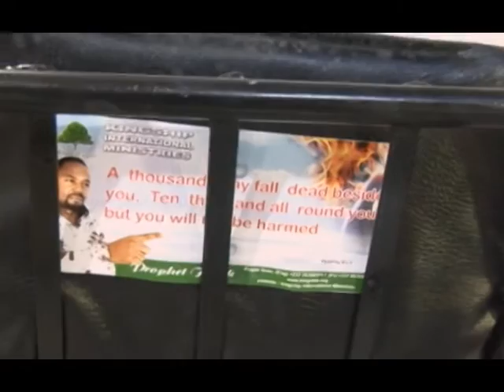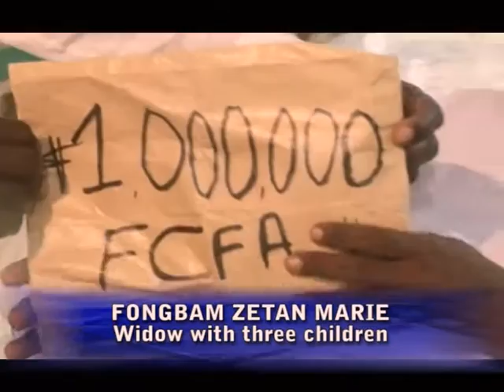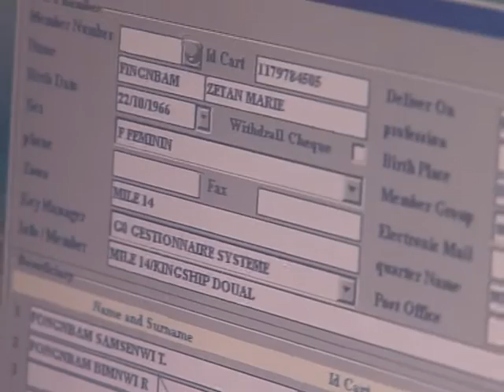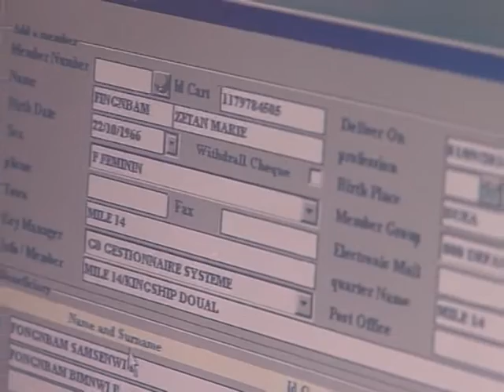Kingship Cameroon: Prophet Frank - humaniterian 3